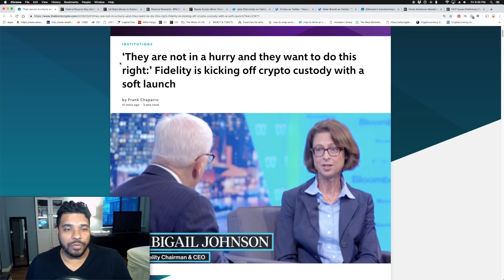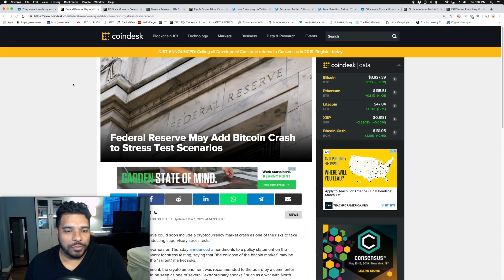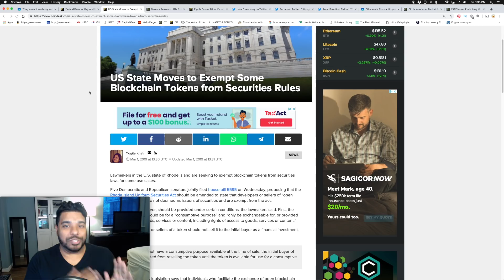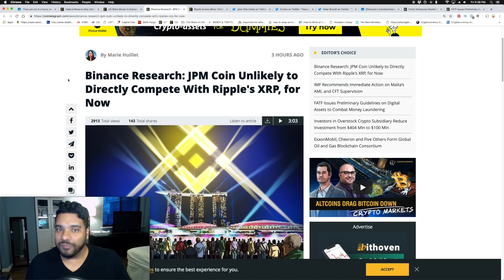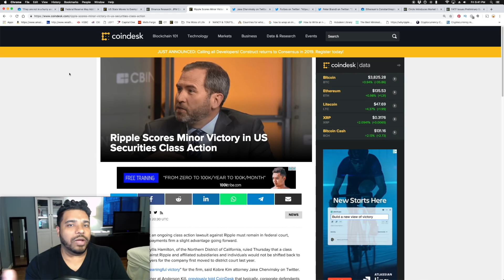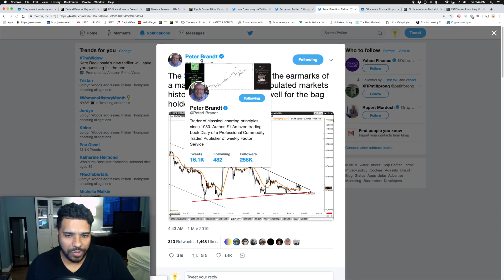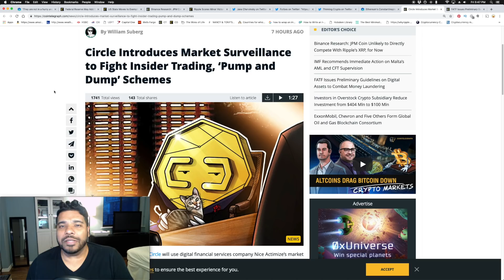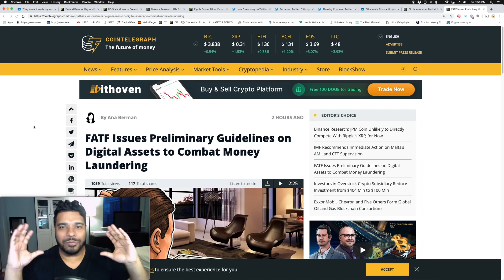Fidelity Digital Assets Soft Launch - Federal Reserve Bitcoin - Ripple Lawsuit - XRP FUD - Ethereum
Sign up with Coinbase for Free and get $10 free Bitcoin when you spend $100!
Easily purchase Altcoins such as XRP, Cardano and more on the Binance exchange
- Fidelity is kicking off crypto custody with a soft launch
- Federal Reserve May Add Bitcoin Crash to Stress Test Scenarios
- Lawmakers in the U.S. state of Rhode Island are seeking to exempt blockchain tokens from securities laws for some use cases.
- Binance Research: JPM Coin Unlikely to Directly Compete With Ripple's XRP, for Now
- A judge has ruled that an ongoing class action lawsuit against Ripple must remain in federal court, potentially giving the payments firm a slight advantage going forward.
- Ethereum’s Constantinople and St. Petersburg upgrade is live
- Circle Introduces Market Surveillance to Fight Insider Trading, ‘Pump and Dump’ Schemes
- FATF Issues Preliminary Guidelines on Digital Assets to Combat Money Laundering
BTC - 3GPcKwB3UGML4UiYqZM6BYx7Nu5Dj7GKDD
ETH - 0x7929e49cabe8d95d31392eaf974f378b508da2f4
LTC - MWMhsyGX7tsTPGS2EtSCAWpy3ywCv25r6B
XRP - rDsbeomae4FXwgQTJp9Rs64Qg9vDiTCdBv     Destination Tag - 35594196